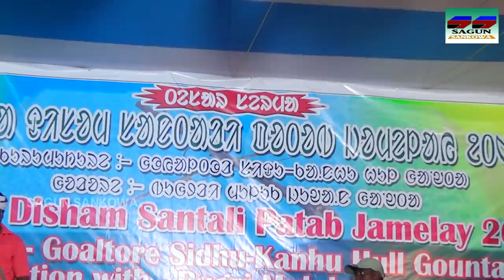Jamuna Tudu live in the stage || RAHLA IMILRE CHAADO live santali video song in stage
Bonga dishom santali patab jamalai Goaltore 2018
National santali book fair goaltore 2018
Song :- Rahla Rtimilre chandoi dananag ena
Singer:- Jamuna Tudu ( professional  Singer )